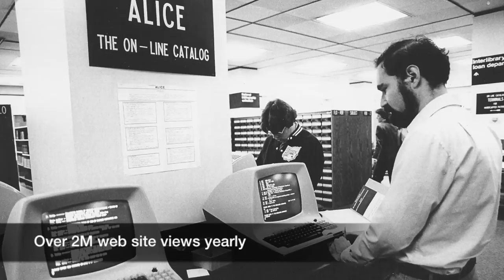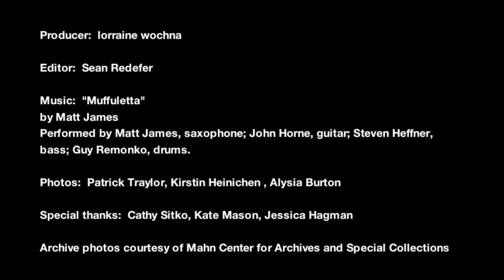Welcome to Alden Library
Welcome to the Ohio University Libraries, where we connect learners to information for discovery, intellectual growth and the advancement of knowledge.

You are welcome to use, redistribute, or remix it in any way you like, as long as you attribute us as the original creator. Faculty and instructors, please feel free to use this in your Blackboard. If you have any suggestions for future videos, let us know